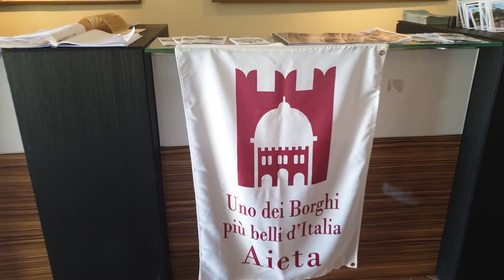Aieta - CALABRIA, uno dei borghi più belli D'Italia - SHORT VIDEO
Piccolo video della splendida AIETA in Calabria con Visita al palazzo Baronale